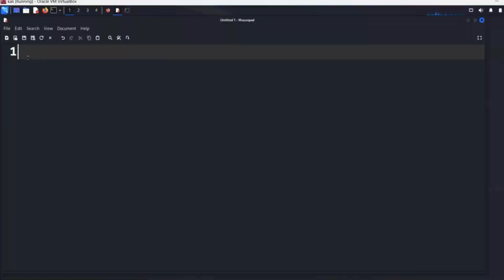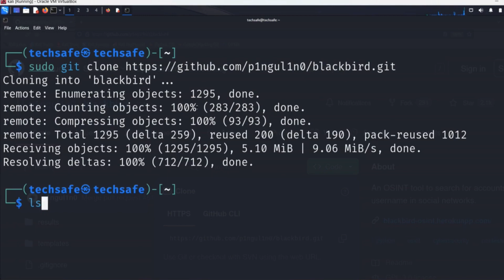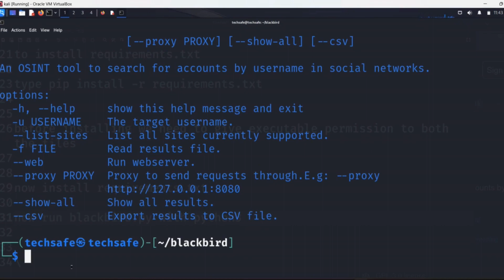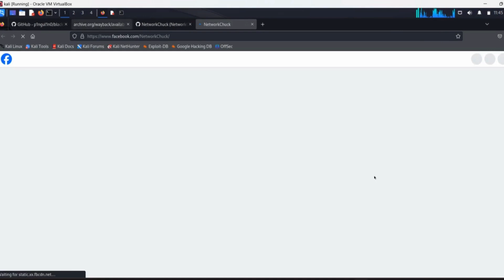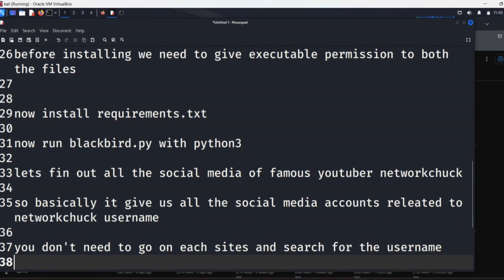Unlock BlackBird: OSINT Magic for Social Network Search! 🕵️‍♂️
Dive deep into the realm of open-source intelligence with BlackBird! This robust OSINT tool specializes in searching social networks for user accounts by username. Elevate your investigative prowess, stay informed in the digital landscape, and access the tool on GitHub